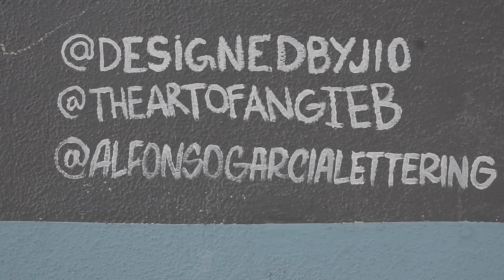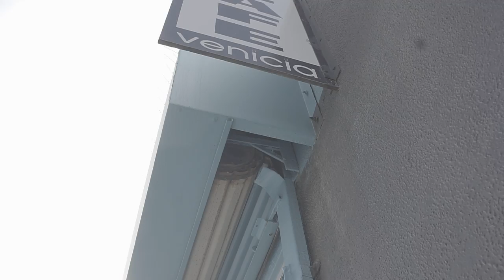(Raw Footage) CEO50 "Prophecy" LA, California + Sony A6300 + Viltrox 24mm